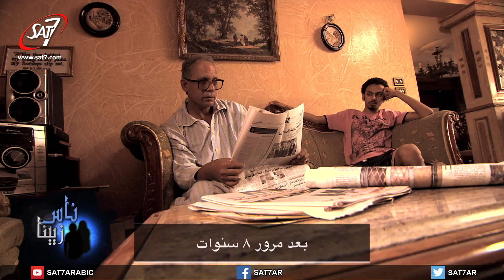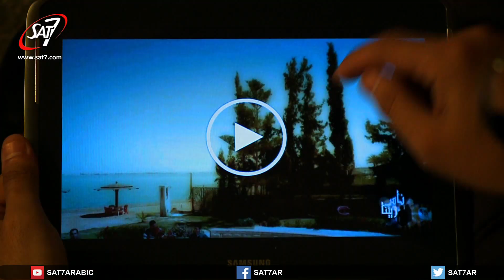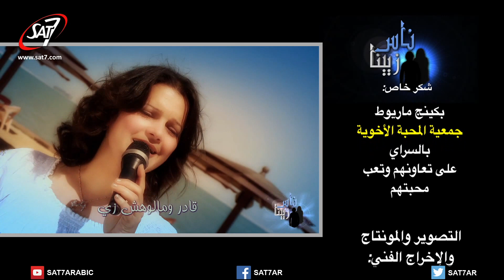السؤال والشك - برنامج ناس زيينا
برنامج ناس زيينا | منتج منفذ PhilaCam |
People Like Us - SAT-7